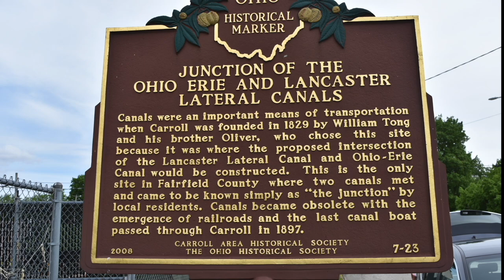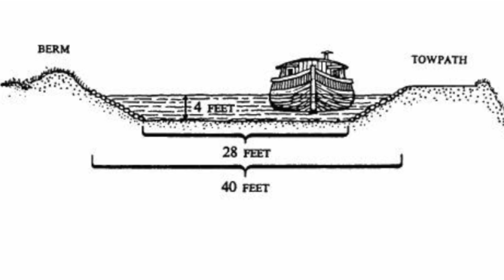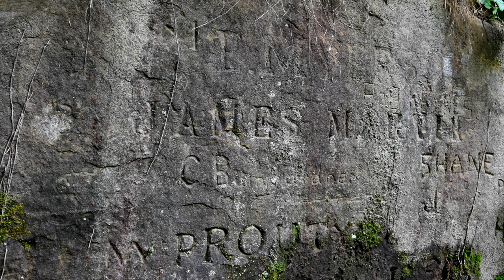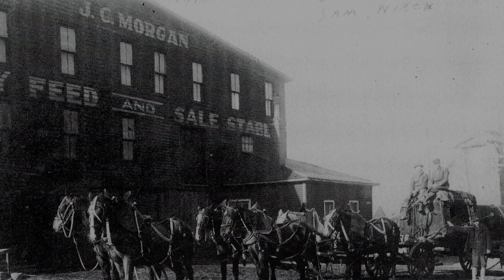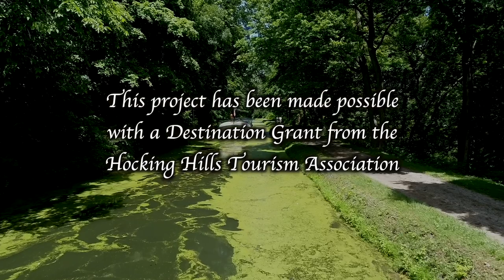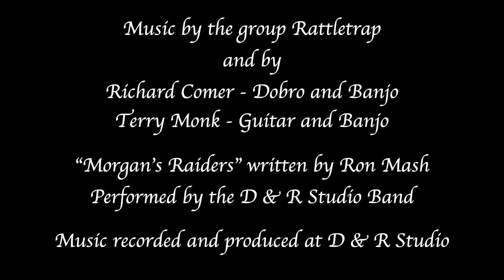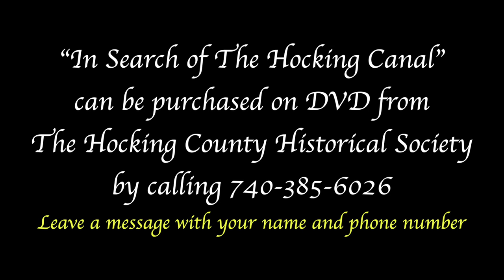In Search Of The Hocking Canal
In 2021 we were asked to produce a video about the Hocking Canal that once ran from Carroll, Ohio through southeastern Ohio to Athens, Ohio. At Carroll the Hocking Canal tied into The Ohio and Erie Canal which ran from Lake Erie down to the Ohio River.
On this video we follow the entire course that the Hocking Canal once took and we look at what little remains of the canal today. With cameras on aircraft and drones we overfly the former canal route, and with Historian Tom O'Grady of the Southeast Ohio History Center in Athens, Ohio and Author and Historian David Meyers we take a close up look at what remains of this once great and important transportation route that, as a part of the Ohio Canal System, was truly the super highway of it's day. DVD's of this video are available from the Hocking County Historical Society in Logan, Ohio. Purchase information is at the end of the video. Proceeds from the DVD's help to support the Hocking County Historical Society and the Hocking Hills Tourism Association, both non profit organizations. Come along with us